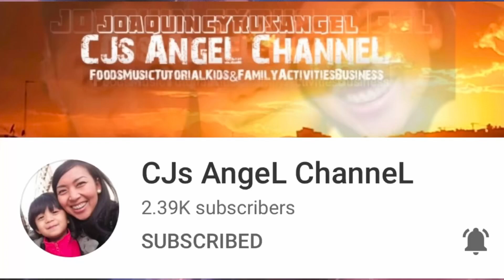How to make Bilo-bilo || Binignit || Sweet Glory79 recipes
Please support my members guys, thank you !